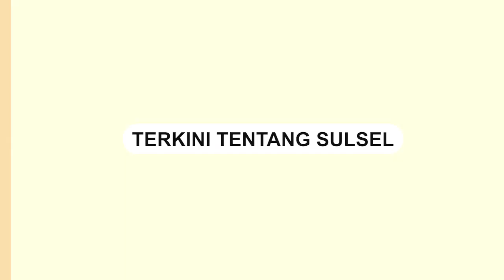Antusias Warga Saat Jokowi Berkunjung ke Mall di Pontianak, Rebutan untuk Selfie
Presiden Joko Widodo mendatangi salah satu pusat perbelanjaan di Kota Pontianak, Kalimantan barat.

Dalam video tampak Presiden mengenakan pakian putih. Sejumlah menteri turut ikut bersama Presiden Jokowi.

Video ini dibagikan di kanal resmi Sekretariat Presiden, Sabtu (23/3/2024).

Tampak warga memadati mall menyambut kedatangan Presiden Jokowi.

Presiden Jokowi menyempatkan diri untuk berswafoto dengan masyarakat.
Video terkini dan terbaru..